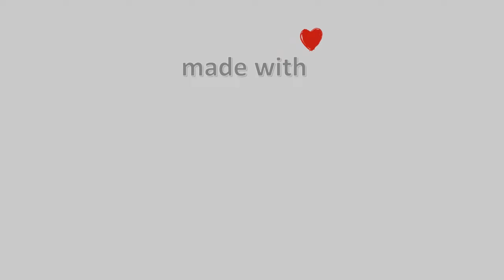❄️ 07-February-2023, Κάμερα Μετσόβου Timelapse, Timelapses.gr 🇬🇷